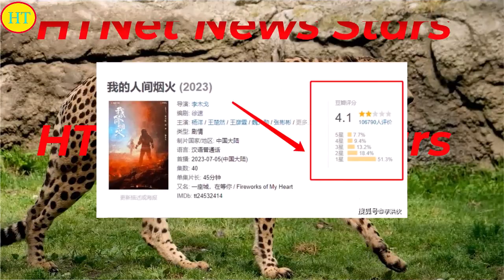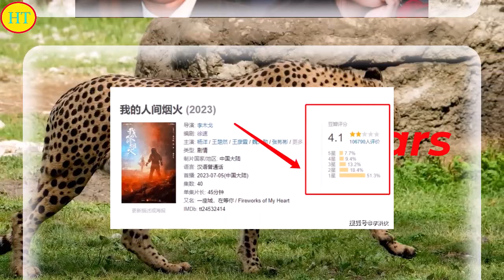《我的人间烟火》满屏吐槽，豆瓣评分仅4 1，杨洋要为之买单吗？